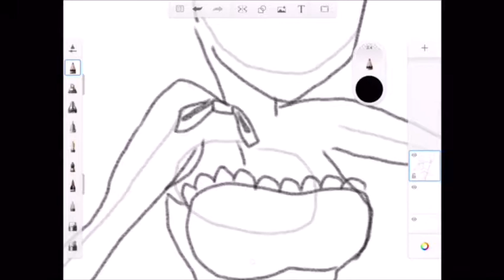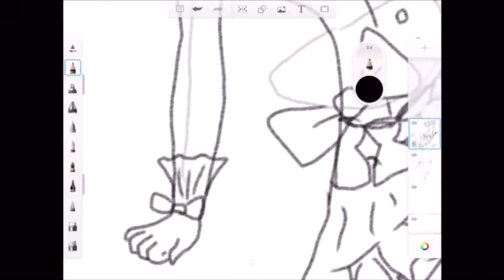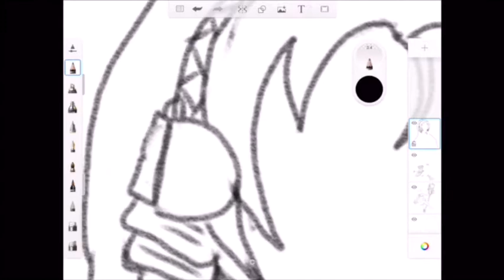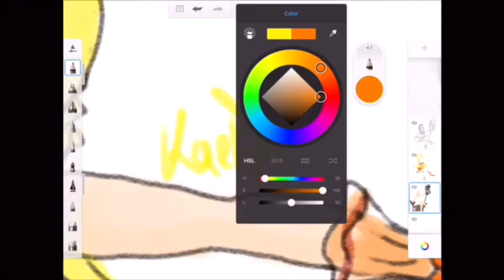Drawing my unison game character